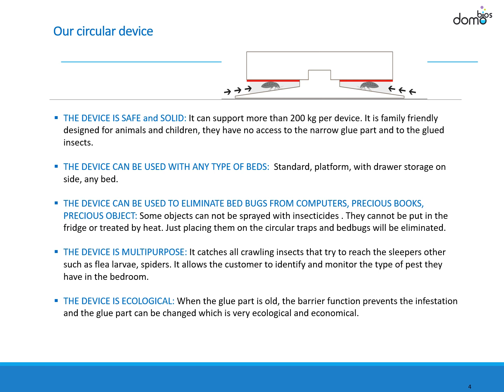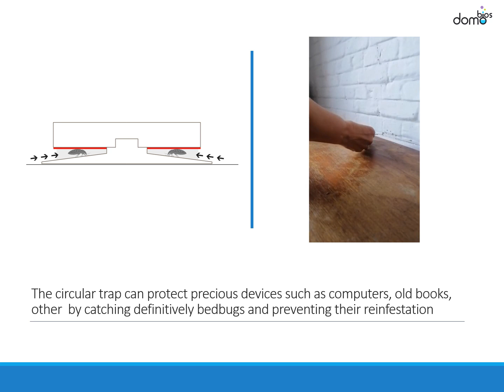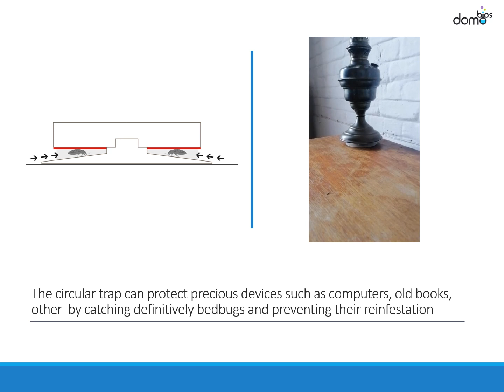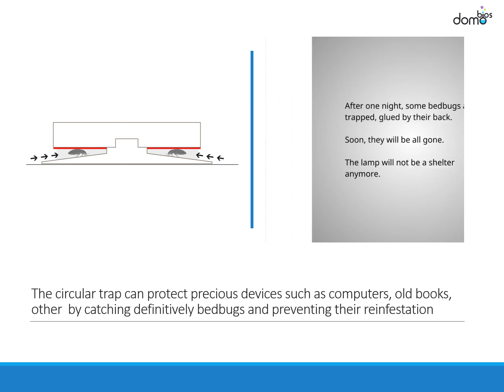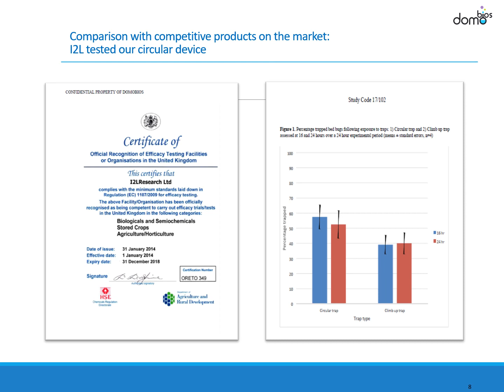The circular device is a barrier and a deadly trap for bedbugds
The vido presents a solution for bedbug infestation through a circular barrier trap. This innovative device features a smooth plastic disc that prevents bedbugs from climbing into beds, combined with a glue trap designed as a natural shelter for the bugs. It's highlighted as safe, solid, suitable for any bed type, and multipurpose, also being able to protect electronic devices and precious items from bedbugs. The document compares this solution to other market products, showing its superior effectiveness and design.

In short:

Innovative Solution: Circular barrier trap for bedbug infestation.
Design: Smooth plastic disc combined with a glue trap.
Benefits: Safe, versatile, suitable for all bed types.
Usage: Also protects electronics and valuables.
Advantage: Non-toxic, effective, ensures a pest-free environment.

👉👉👉 need for a toxic-free trap, to remove cockroaches, bed bugs, mites or other crawling insects